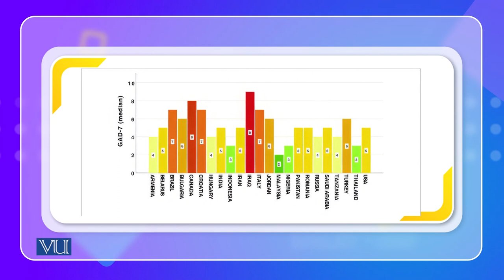Emotions Signal A Challenge | Cross Cultural Psychology | PSY515_Topic125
Topic125: Emotions Signal A Challenge; Cross-Cultural Research on Stress and Anxiety